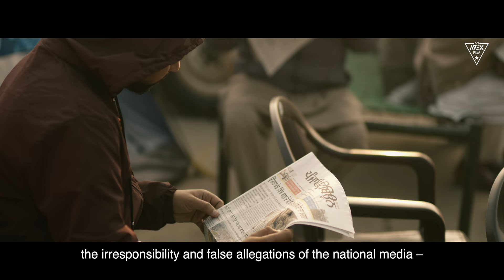SIDAK ਸਿਦਕ (Faith) - Sardar Gurmail Singh | Avex Dhillon | Karam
“A hero is an ordinary individual who finds the strength to persevere and endure in spite of overwhelming obstacles.” – Christopher Reeve

Thousands of such heroes have been sitting on the border of Delhi for months. This video tries to tell the story of one of them - the story of faith, confidence, and high spirits; the story of Sardar Gurmail Singh.

ਅਸਲ ਹੀਰੋ ਉਹ ਹੁੰਦਾ ਹੈ ਜਿਹੜਾ ਬੇਅੰਤ ਔਕੜਾਂ ਦੇ ਬਾਵਜੂਦ ਵੀ ਆਪਣੀ ਥਾਂ 'ਤੇ ਡੱਟਿਆ ਰਹਿੰਦਾ ਹੈ | ਅਜਿਹੇ ਲੱਖਾਂ ਹੀਰੋ ਕਈ ਮਹੀਨਿਆਂ ਤੋਂ ਦਿੱਲੀ ਦੇ ਬਾਰਡਰ 'ਤੇ ਡੱਟੇ ਹੋਏ ਨੇ | ਇਹ ਵੀਡੀਓ ਇਕ ਕੋਸ਼ਿਸ਼ ਹੈ ਓਹਨਾ ਵਿੱਚੋ ਇੱਕ ਦੀ ਕਹਾਣੀ ਤੁਹਾਡੇ ਤੱਕ ਪਹੁੰਚਾਉਣ ਦੀ – ਕਹਾਣੀ ਸਿਦਕ ਦੀ, ਵਿਸ਼ਵਾਸ ਦੀ, ਤੇ ਚੜ੍ਹਦੀ ਕਲਾ ਦੀ; ਕਹਾਣੀ ਸਰਦਾਰ ਗੁਰਮੇਲ ਸਿੰਘ ਦੀ |

An Avex Film
Shot and Edited by Avex Dhillon
Words and Voice: Karam